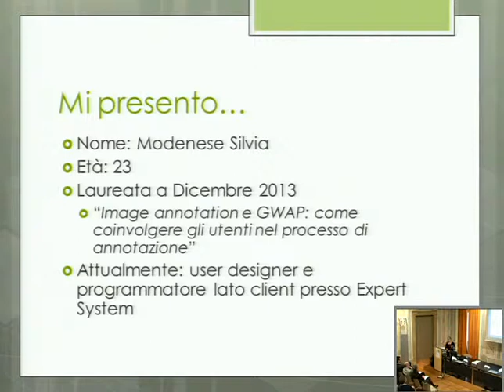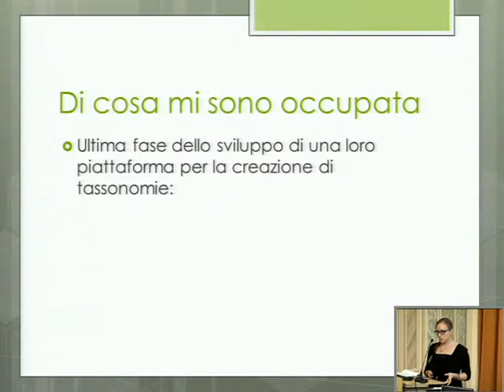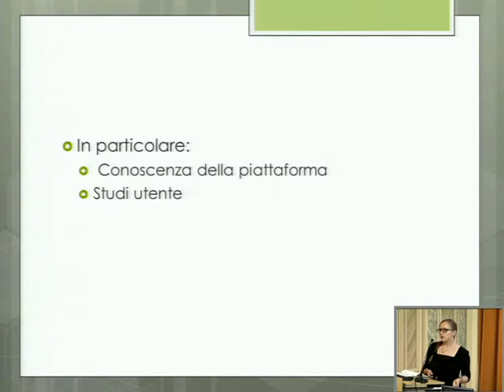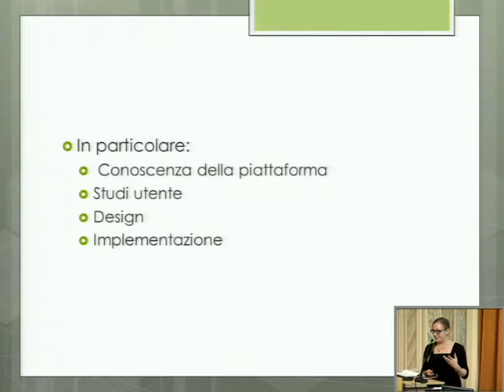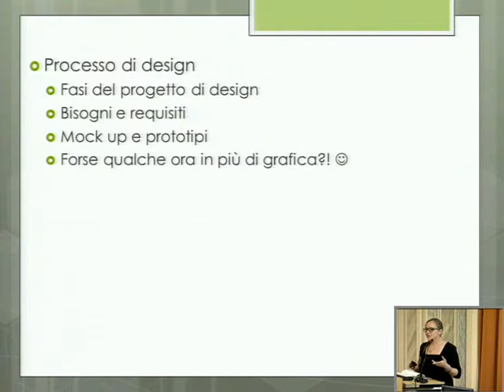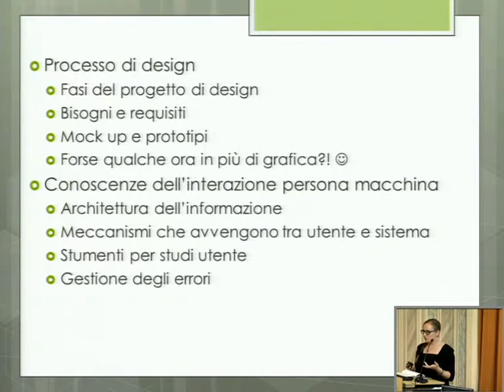Silvia Modenese - Gli studenti progettano la comunicazione del futuro (1° ed.) - 16 ottobre 2014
Università degli Studi di Trento - Dipartimento di Psicologia e Scienze Cognitive
Il corso di laurea in Interfacce e Tecnologie della Comunicazione (ITC) incontra le aziende
Gli studenti progettano la comunicazione del futuro
16 ottobre 2014

Remo Job - Direttore del Dipartimento di Psicologia e Scienze Cognitive
Giovanna Sirotti - Assessore alla formazione e al patrimonio civico dei saperi, Comune di Rovereto
Marco Podini - Presidente della Sezione Servizi Innovativi e Tecnologici di Confindustria Trento

Obiettivi e competenze del corso in Interfacce e Tecnologie della Comunicazione (ITC)
Massimo Zancanaro, FBK - docente in Progettazione di Interfacce Grafiche

Il punto di vista degli ex-studenti
Filippo Andolfatto - Silvia Modenese

Caso di studio industriale
Samuel Ramella, responsabile commerciale DomoticArea

Discussione

Poster di progetti degli studenti

CarNet
Luca Bianchini; Francesca Fritz; Mirko Gobbi; Federico Zanella CarNet

ITC.Connect
Filippo Alberto Sanna; Nadia Pintarelli; Khrystyna Vasylenko
The Runner
Simone Ceresato
Bus & Fun
Adele Mazzali; Jessica Zampini
Urbi et Orti
Daria Boselli; Giada Dal Molin

DiverSAmente
Anna Neresini; Irene Savoia; Sabrina Morellato;
Chiara Zamboni
Obi Tracker
Gabriella Amenduni; Matteo Canali
Rapida Mango
Alessandro Capra; Valentina Giovannini; Veronica
Stefani
Freestyle skipass
Diana Bazzanella; Chiara Zeni
Journy
Lorenzo Cordioli; Mike Liutic Journy
Canguro
Giulio Pilotto; Andrea Vial Canguro